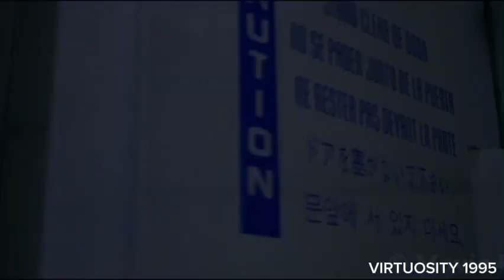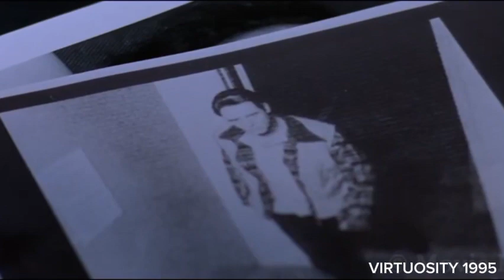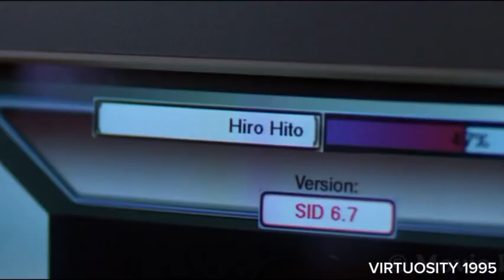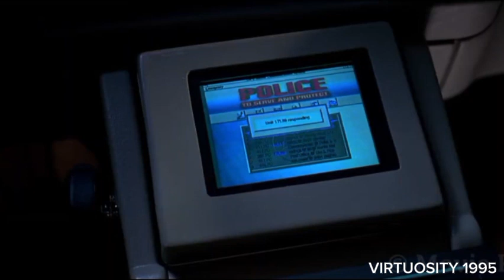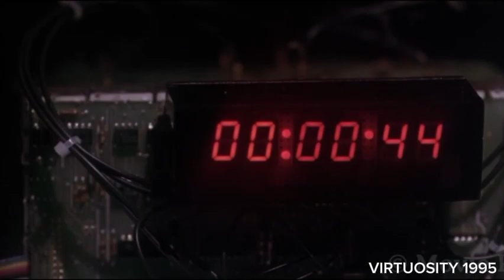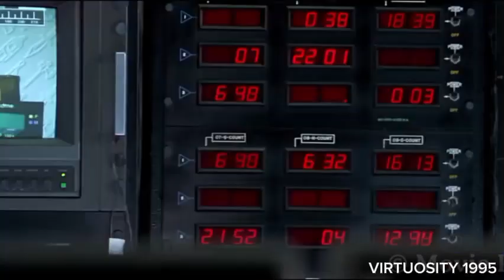200 seeriyal kilar ke kaushal vaala gem kairektar amar shareer ke saath vaastavik duniya mein bhaag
जेल भेजे गए एक पूर्व पुलिसकर्मी को आजादी दी जाएगी यदि वह एक आभासी वास्तविकता सिमुलेशन को पकड़ने में सक्षम है जो वास्तविक दुनिया में भाग गया है और जिसमें कई सीरियल किलर के व्यक्तित्व हैं।

A former cop who was sent to jail will be granted freedom if he's capable of catching a virtual reality simulation that has escaped into the real world and has the personalities of multiple serial killers.
VIRTUOSITY 1995